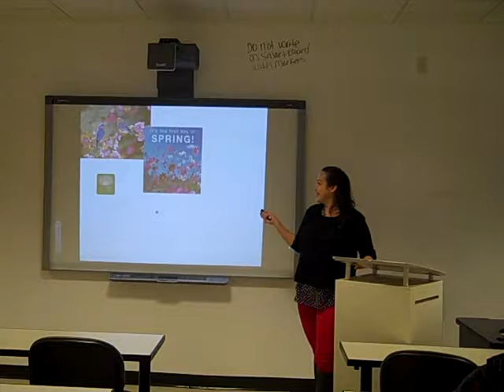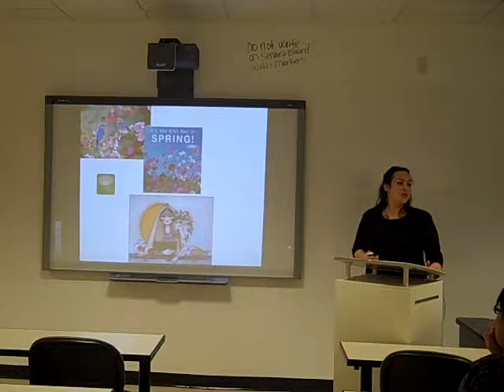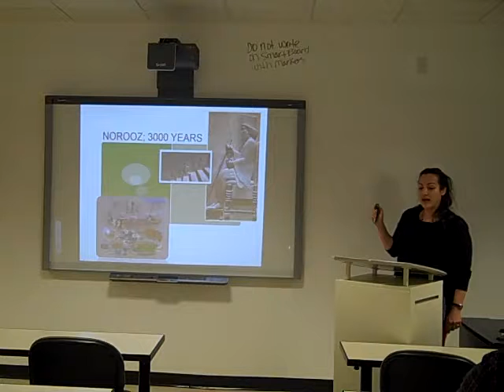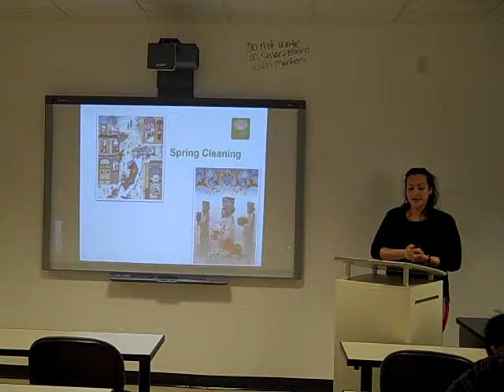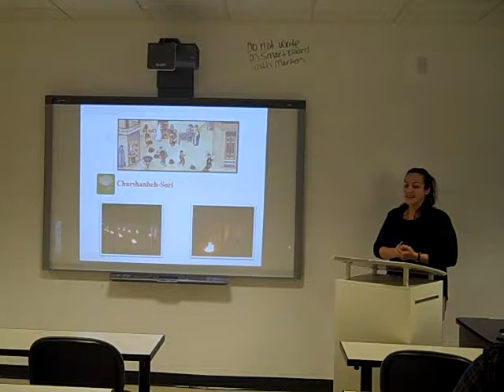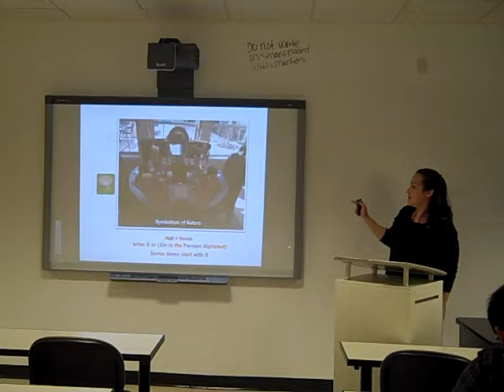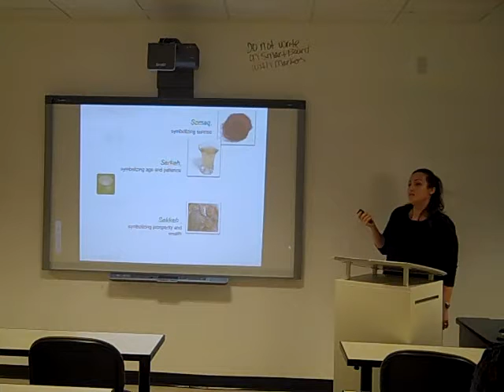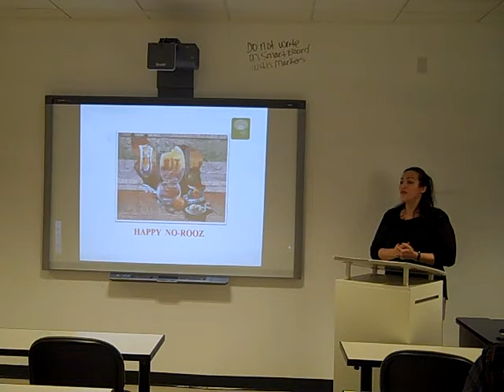Hoda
Michal's Class